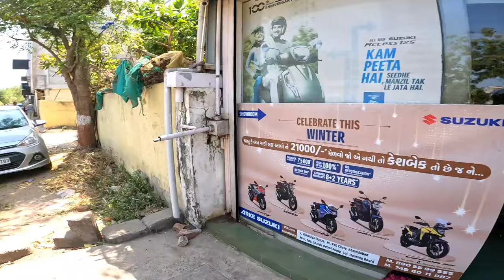Z800 Service Cost | Inline 4 Cylinder Ko Palne Ka Kharcha Kitna Aata hai 😱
In this video me and my friend Jayendra are going to do the service of our bikes

In z800 we change oil, oil filter and chain Lube and in my bike full service

Watch till the end and keep supporting